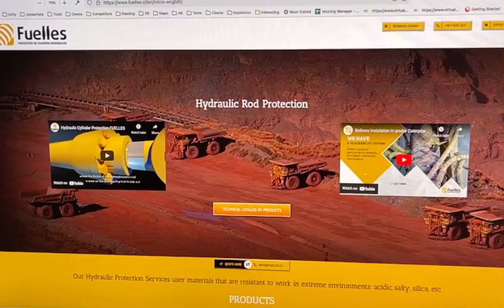Fuelles.com - Hydraulic Cylinder Protection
Prototype about a Hydraulic Cylinder Protection in Augmented Reality